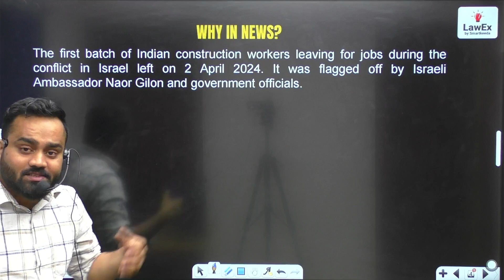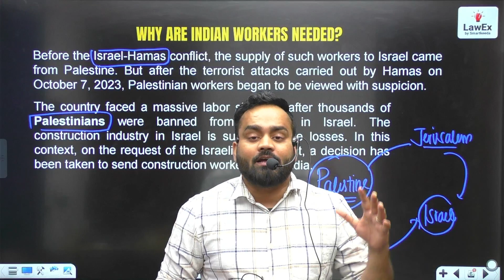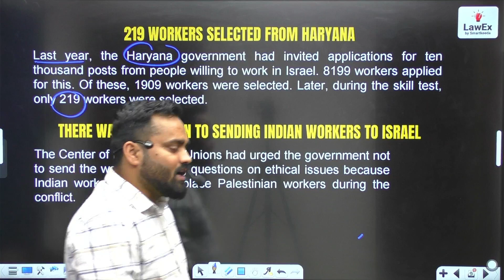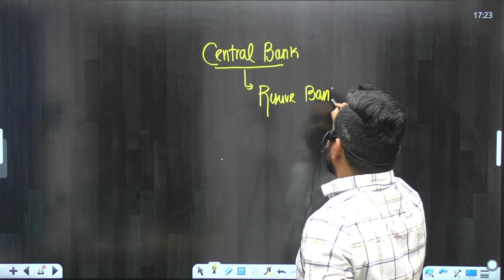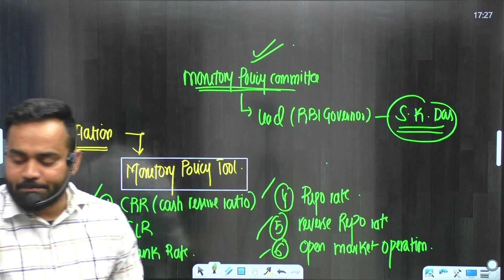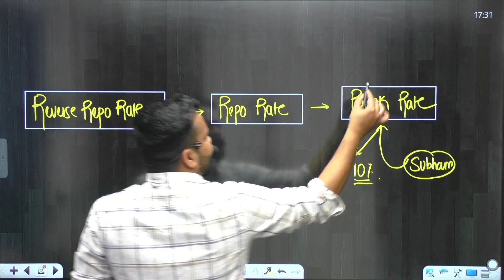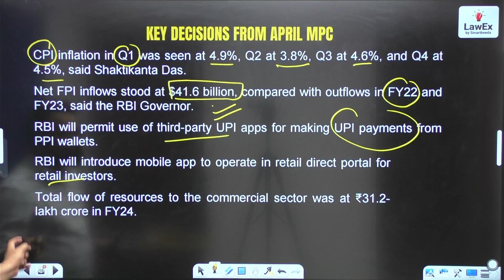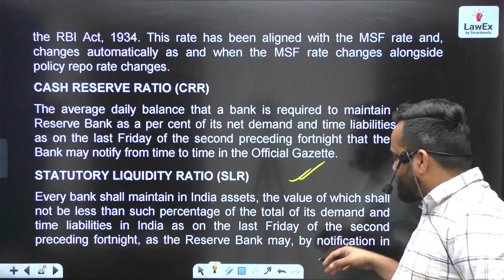6th April CLAT 2025 Daily Current Affairs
6th April CLAT 2025 Daily Current Affairs | CLAT 2025 Current Affairs

Gamma: A Comprehensive Coaching Program for CLAT 2025 Now!

✅ CLAT Free Quizzes:

Legal Reasoning:

Logical Reasoning